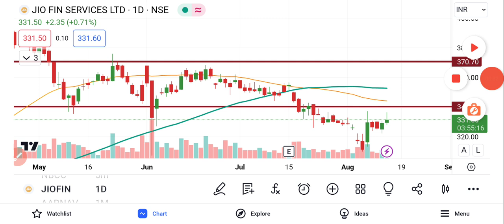Jio Financial Share Latest News | Jio Financial Share Price | Jio Financial Services Share News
Jio Financial services Share | Jio Financial Share Price | Jio Financial services Share News

Jio Financial services  share market,
Jio Financial services  stock market,